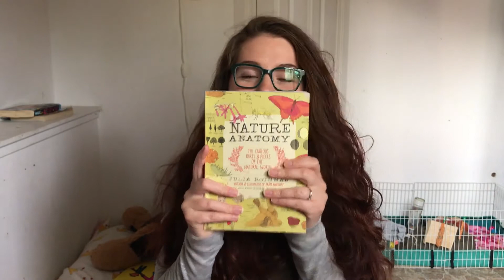Hey Momday: Homeschool Mom Tag!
(9.12.17) Tuesday
 Tag, you're it!  hey everyone, since many of you have been asking to see more homeschooling videos, I thought a great place to start was the homeschool mom tag!

Homeschool Mom Tag Questions:
1. Were you homeschooled?
2. Did you know always know you'd homeschool your children?
3. What are your 3 favorite books in your homeschool library?
4. Are you the only "teacher"? Does your spouse help, outsource help, tutors, etc.
5. Where is your favorite place to buy homeschool curriculum?
6. Do you have a set budget for your homeschool?
7. What are 2 must have homeschool supplies?
8. What's your favorite/least favorite subject to teach?
9. Are you involved in coops or homeschool groups? What has your experience been in these groups?
10. What is your approach? ( charlotte mason, eclectic, classical, etc)

Our intro: HUGE THANKS to Jenn and Mike from Azra and Oak in YYC for this beautiful video from our family shoot. {follow jenn and mike on instagram